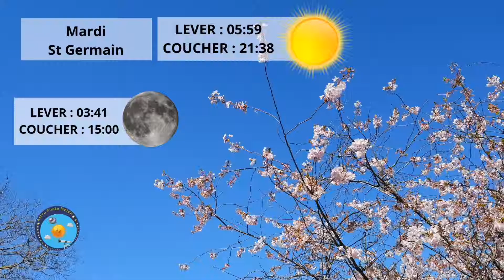La météo nationale du 28.05.2019 par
Après un début de semaine humide et frais, l'anticyclone des Açores revient et s'impose en fin de semaine avec des températures qui atteignent un niveau d'été.
Cette semaine se décompose de 2 temps : une première partie sous les pluies, les averses et la fraîcheur jusqu'à mercredi ou jeudi selon les régions, avant le retour de belles éclaircies et de la chaleur dans le sud à l'approche du week-end.

Temps automnal en milieu de semaine

Mardi, nous passerons en ciel de traîne avec des averses fréquentes du sud-ouest au nord-est alors que les éclaircies seront plus présentes près des littoraux. Le ciel sera également plus dégagé dans le sud-est avec Mistral et Tramontane qui souffleront fort. Des averses orageuses concerneront néanmoins le sud des Alpes.

Mercredi, une dégradation de faible activité concernera les régions du nord-ouest avec un temps souvent couvert et faiblement pluvieux. Ces précipitations de plus en plus éparses en raison du retour des hautes pressions, se dirigeront vers l'est en soirée. Le vent soufflera toujours en Méditerranée.

De la chaleur en fin de semaine

A partir de jeudi, si vous conservez un temps passagèrement  plus perturbé au nord de la Loire avec plus de passages nuageux et quelques faibles pluies passagères, l'anticyclone des Açores apportera une amélioration et un net réchauffement des températures dans le sud. En fin de semaine, la chaleur gagnera le sud avec 28°C en Aquitaine et 22-23°C vendredi après-midi au nord.